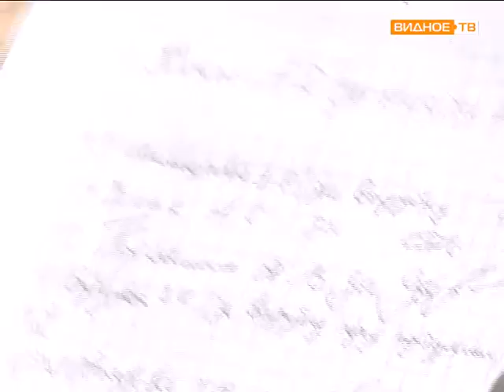Благоустройство двора по ул. Заводская